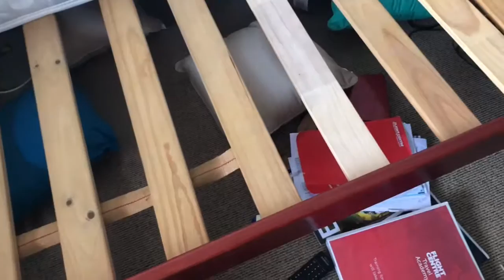Reorganised Room Tour